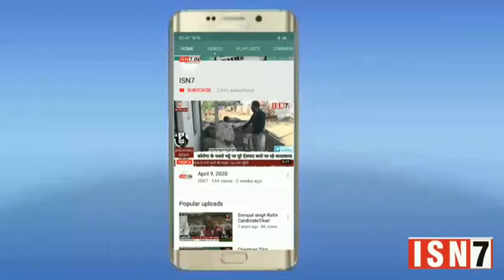बरेली से संवाददाता मनोज कुमार की रिपोर्ट